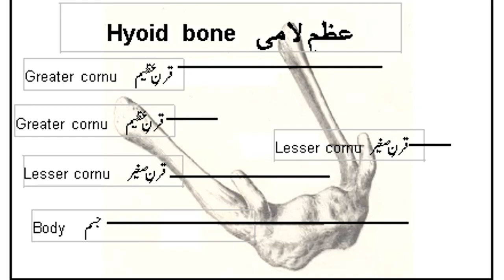ANA 16 Hyoid bone part 2 | Prof. Dr. Asif Iqbal